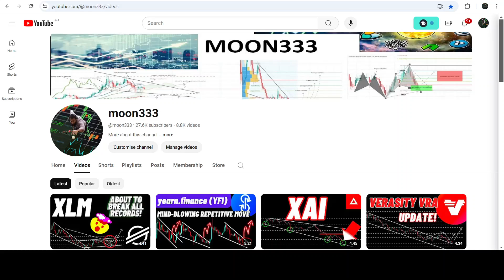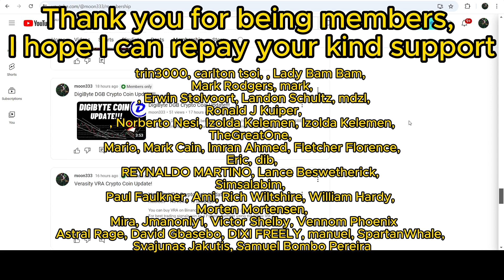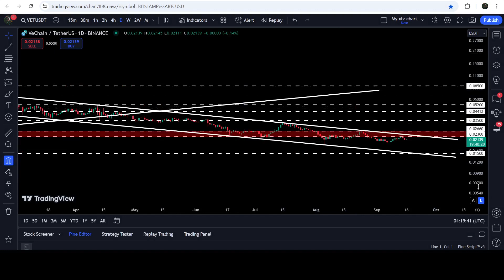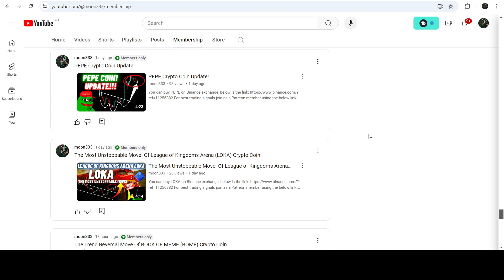Vechain VET Price Crypto Coin Update!!!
Or

Here is the report for the trading signals for the month of Sep, 2024: